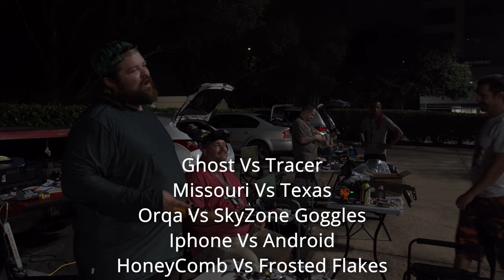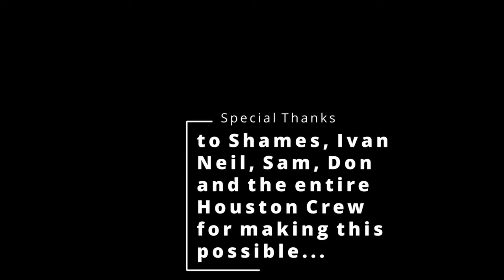Drone Racing Limon Vs Shames - Broken Carbon- MultiGP Pre- International Open face off w NMGrower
New Drone Racing show - Broken Carbon (possible name) or other options chase the ace, Props out, off axis.  What do you think of the format?  What do you think of the name?